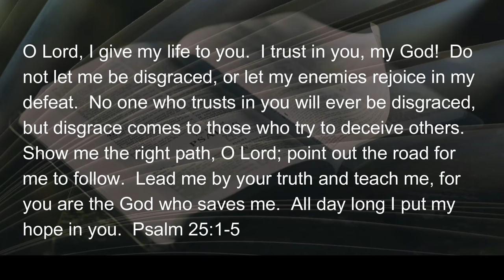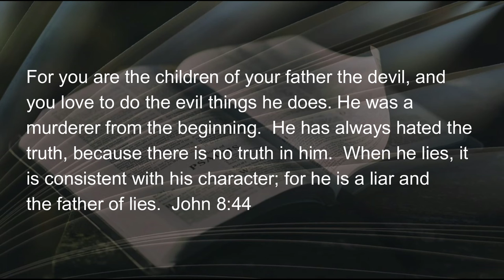070822 The Cost of Deception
A member of the governing board of a church convinced the board to ask the pastor to resign.  The pastor responded to the board at the next meeting that...